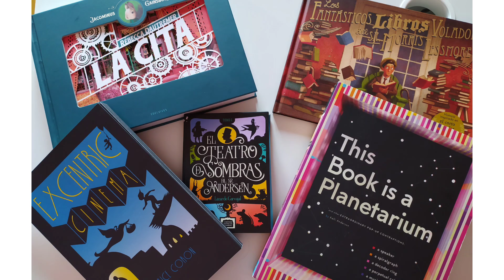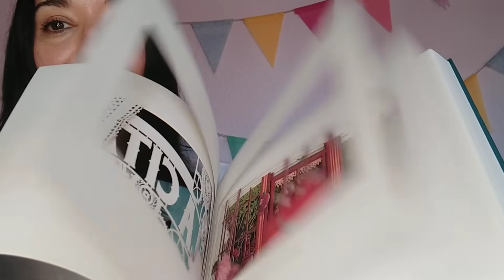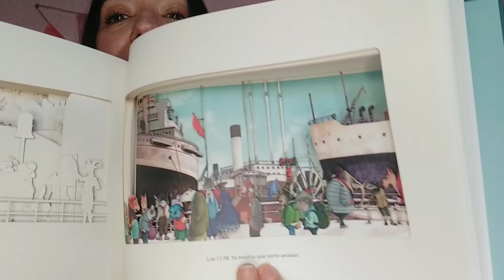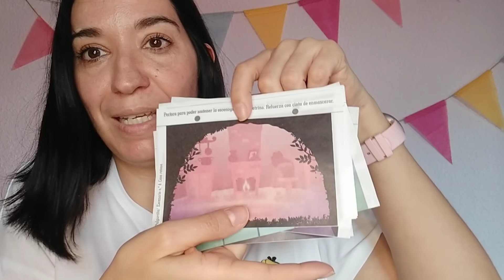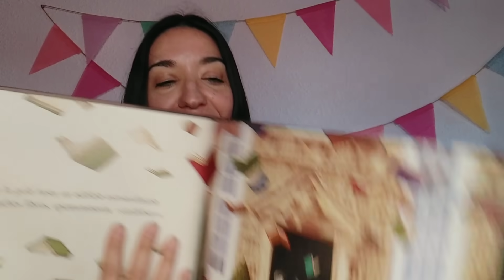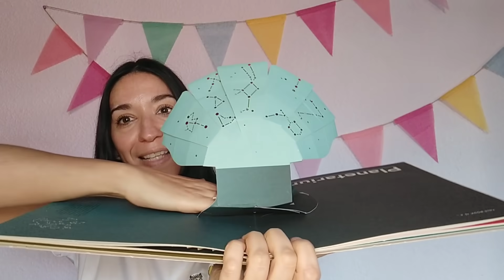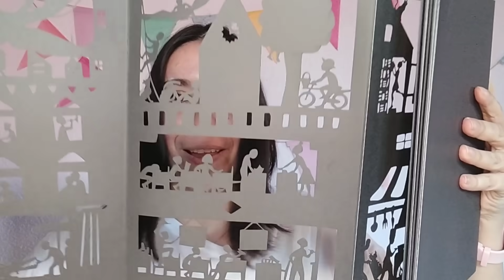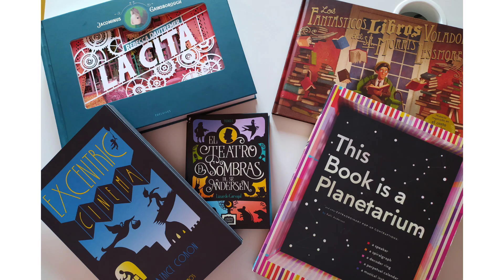Cinco libros especiales de mi colección.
Hoy os enseño cinco de mis libros joya o libros tesoro.

Hay libros troquelados, recortados, de cartón y álbum ilustrado.

Son una pequeña muestra de mis libros más especiales.

Si os gusta el vídeo haré una segunda parte.

¿Vosotros tenéis algún libro joya o especial que guardáis con mucho cariño?